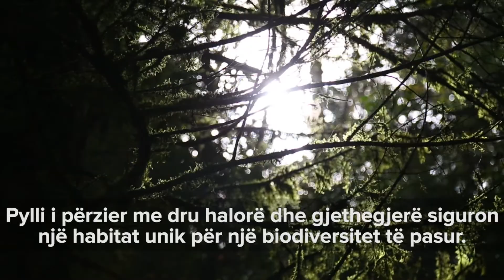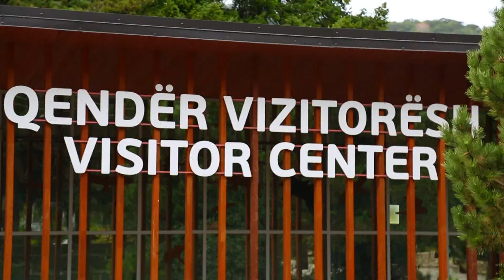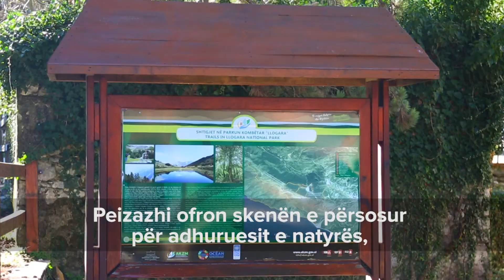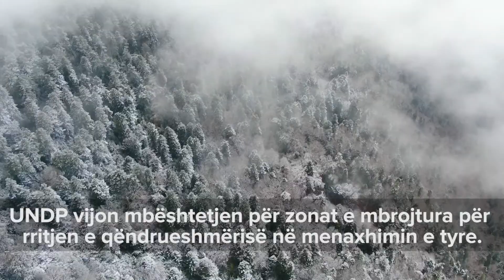Pixel Studio Vlore - 55 Vjetori i Parkut Kombetar Llogara